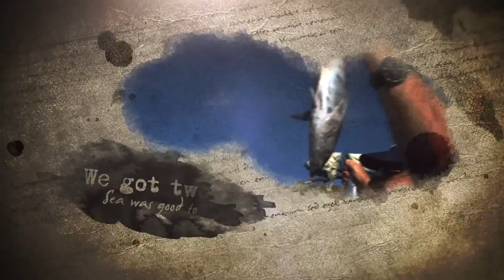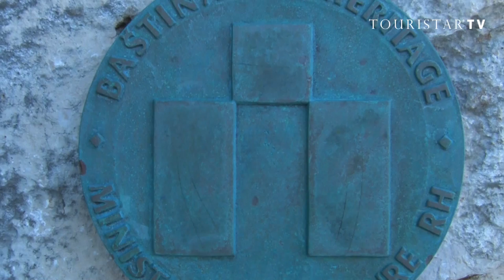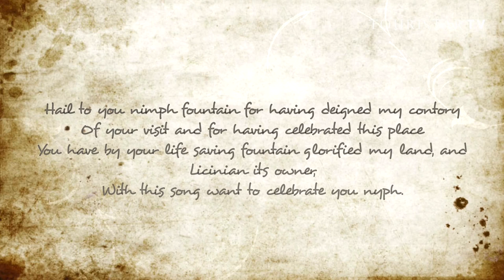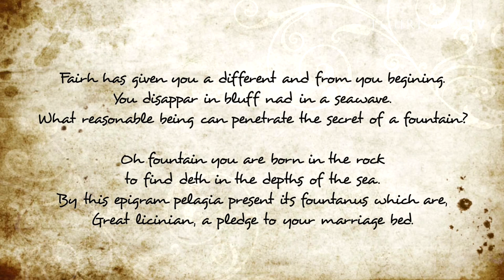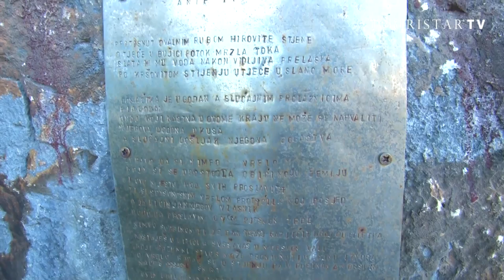A poem in a rock – Živogošće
Magical tourist corner in Croatia is named Živogošće, located near Makarska and is inhabited from the Illyrian and Roman times. It is believed that the tombs on top of hill Suzina and remains of a rustic villa in Mala Duba and Blato witnessed it as well as a rich historical heritage. There in the solid rock above the wellspring Pokrivenice on the coast is carved Licinianus epigram dating back 474 years. Roman Licinian with it celebrated the source of ” fresh water ” that even today flows there.

Poem carved into the rock celebrating the water, if there such a thing anywhere else in the world?

There at the foot of Biokovo are located and the most beautiful beaches of the region. Camping just a few steps from the sea, thick shade of pine trees, freshly caught sea fish and water sports elements are of a vacation to remember in Živogošće.

But the real question is, are you brave as Marcio?